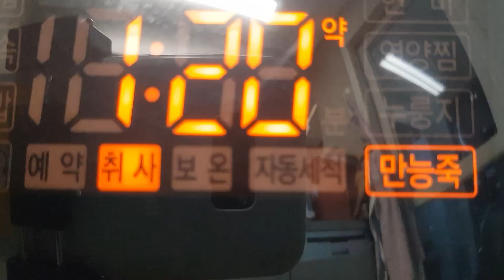새우야채영양죽~압력솥에서 간단하게 해드세요~임산부,산모,아기이유식,치아부실 시니어분,소화장애 있으시분,연로하신 부모님~영양가득 새우야채죽 만들어드세요(부산아지매레시피)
생새우야채영양죽 만들기

주-생새우/불린쌀/모듬야채
부-감자,당근,양파,새송이,애호박,쪽파,참기름,소금,물